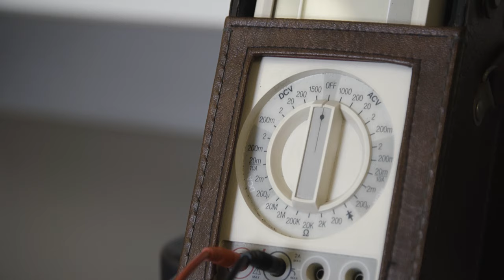The 2018/2019 de Boulle Magazine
A closer look behind the scenes of every day of the photoshoot as well as the amazing jeweler behind so many of our custom pieces. We look forward to celebrating the Season with all of you.